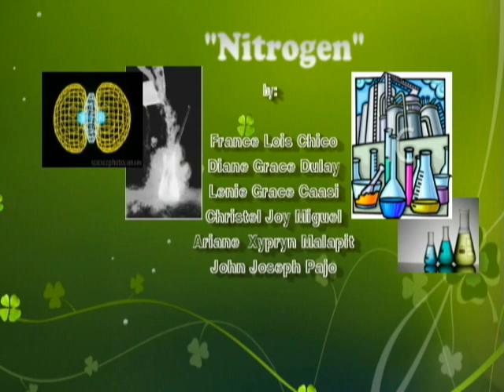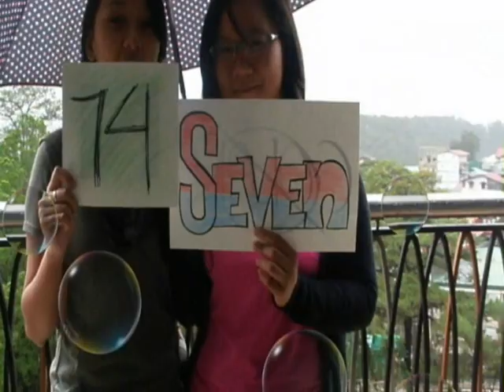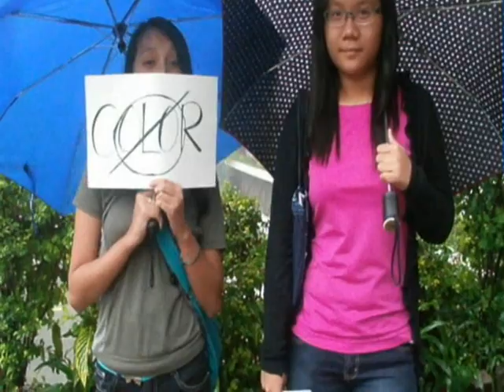Nitrogen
Chem1L / TThS / 1-3